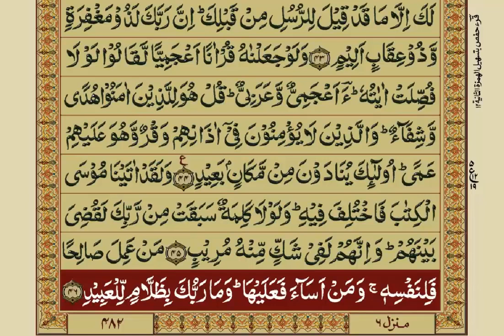Al Quran para 24